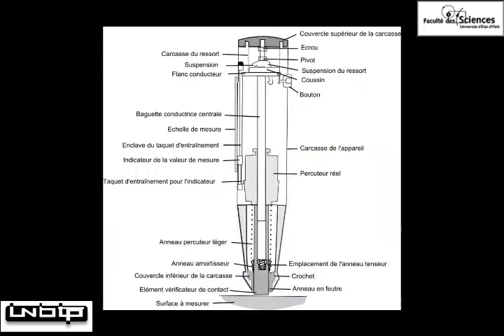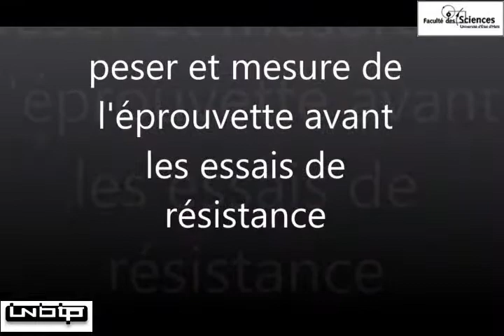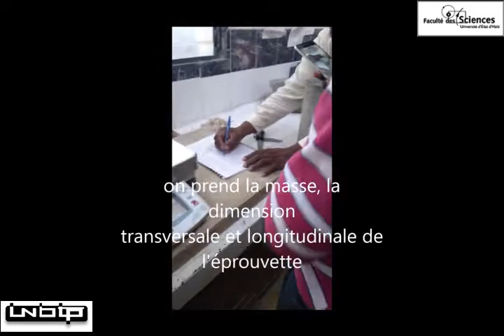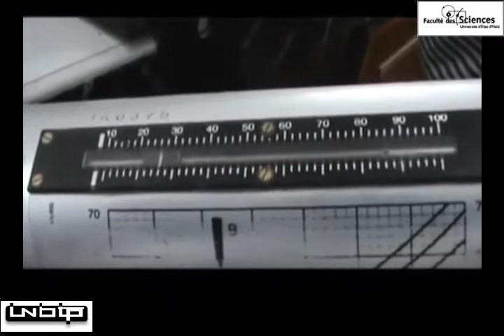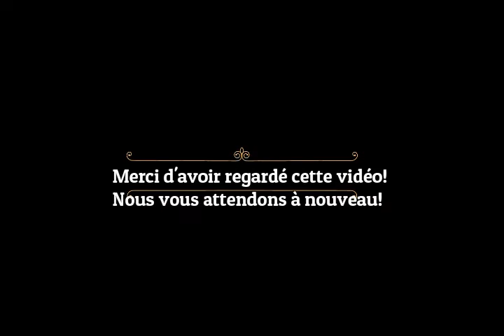Essai sclérométrique (Essai non-destructif)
Vidéo réalisée par un groupe d'étudiants de GCII et GCIII de la Faculté des Sciences (FDS) de l'Université d'Etat d'Haïti (UEH), Haïti ... Réalisation au laboratoire de l'Essai de dureté de surface par rebondissement à l'aide d'un scléromètre ... L'équipement utilisé est un scléromètre permettant d'estimer la résistance du béton en mesurant sa dureté superficielle par rebondissement d'une masselotte. Les mesures par scléromètre ont été effectuées au LNBTP aux différents âges d'éprouvettes de béton. Ces mesures permettent de déterminer des indices sclérométriques aux points de béton afin de préciser l'homogénéité de sa résistance. Elles sont une moyenne de cinq valeurs acquises dans un quadrillage de la section de l'éprouvette. Applications des notions de cours sur la Résistance des bétons ! Berthoumieux Junior Jean, ing. Msc. doctorat Professeur UEH